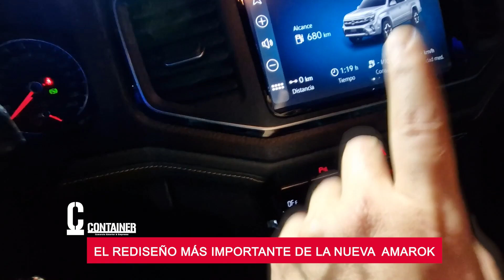Todas las novedades de la Amarok 2024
Mauro Osorio estuvo en Tecnópolis donde se presentó la Amarok 2024, el rediseño más importante de Volkswagen Argentina para este año. Conocé lo que traen las nuevas versiones y sus precios.